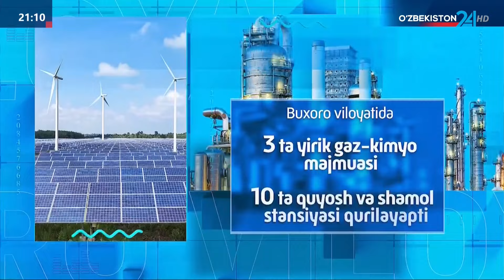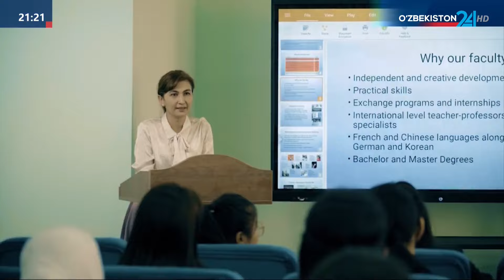Tumanlarni iqtisodiy rivojlantirish va aholi daromadini oshirish choralari muhokama qilindi